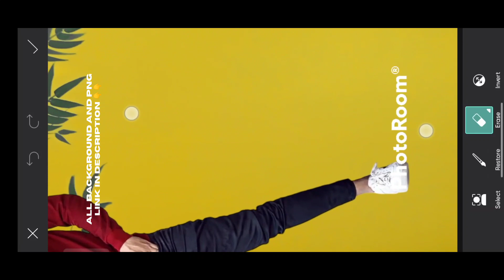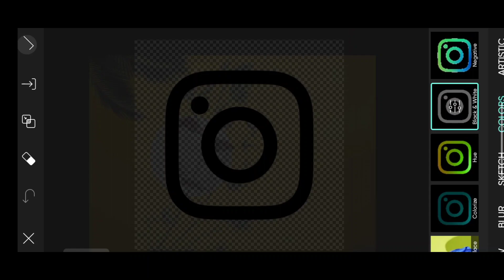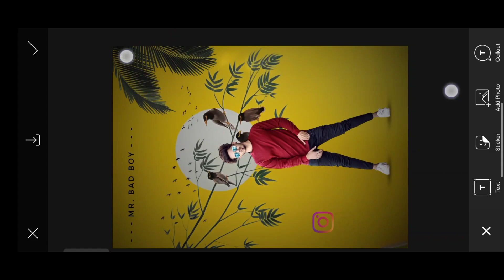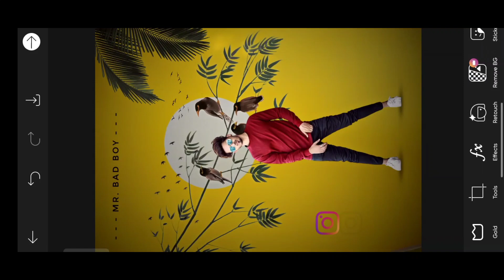PicsArt Creative Photo Editing 2023|PicsArt New Style Photo Editing 2023|Own Wall Photo Editing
PicsArt Editing
PicsArt Creative Instagram photo editing 2023
PicsArt editing new style
latest photo editing

🔷About This Video 💎👇

➡️So Guys In This VIDEO I Have Explained You That How To Make CREATIVE PHOTO EDITING IN PICSART STEP BY STEP 🔚

❗ IMPORTANT NOTICE 🔊